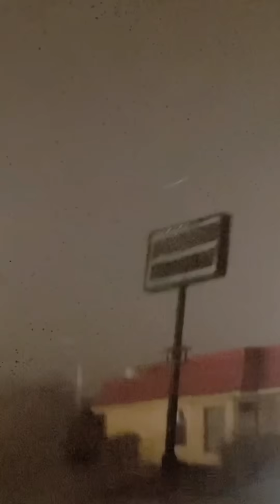The most insane tornado season ever from Team Dominator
The most insane tornado season ever from Team Dominator! Rocket launches, tornado intercepts, vehicle spins inside suction vortices, FPV drone and air cannon launches. Thank you for supporting our science mission!